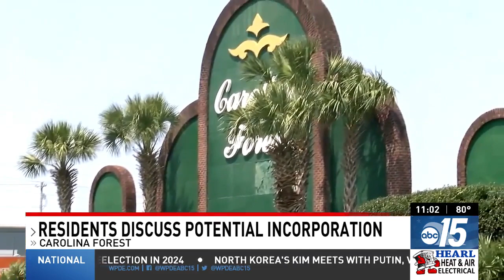Horry Co. residents continue effort to make Carolina Forest a city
On Wednesday, close to 50 residents met for the third time to discuss the incorporation of Carolina Forest.

Rapid growth, development and infrastructure are just some of the reasons why some residents want Carolina Forest to become its own city.